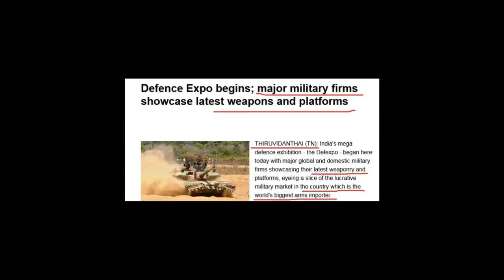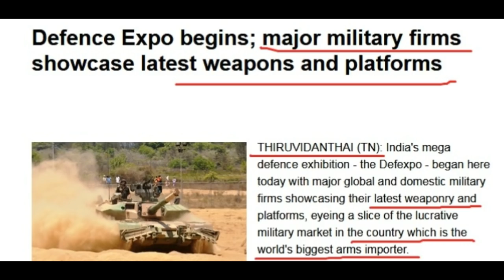Defence Expo में भारत की ताकत देख बड़े बड़े देशों ने माना भारत का लोहा रूस से लेकर US तक रह गया दंग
India's Mega Defence Exhibition Begins
Defence Expo
The NDA government is trying to project the 10th edition of the biennial event as first serious attempt to transform India into a hub
US, UK, Russia, France, Israel, Korea, Sweden
DefExpo 2018

Sound Source